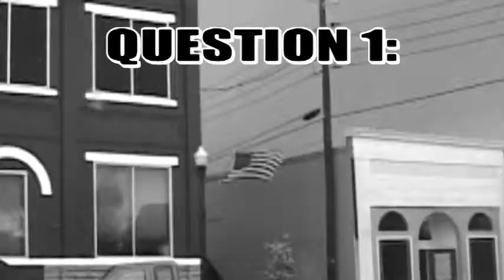Severe Weather Awareness - Street Quiz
I hit the streets to find out how "severe weather aware" some of the members of our community are as part of Severe Weather Awareness Week in Alabama.